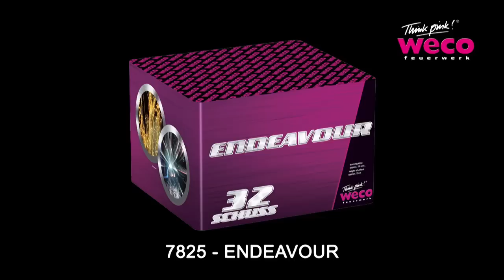7825 - Endeavour - Wecovuurwerk.nl